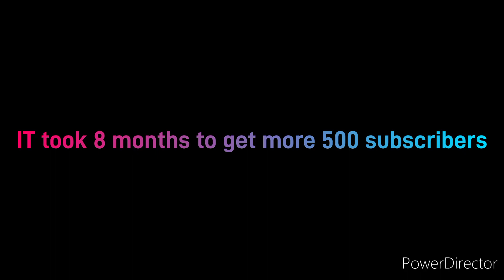IT took 8 months to get more 500 subscribers